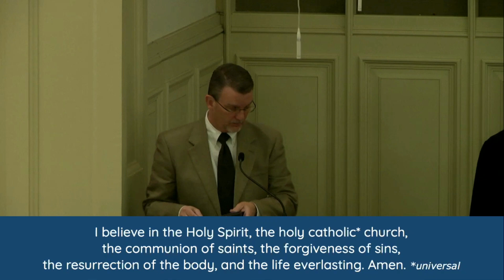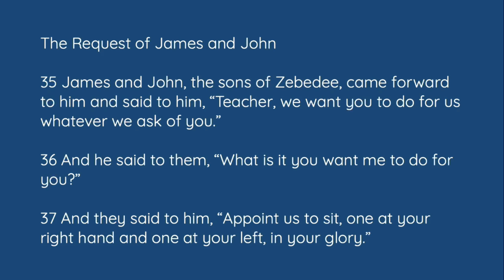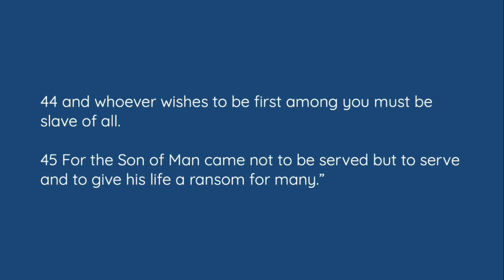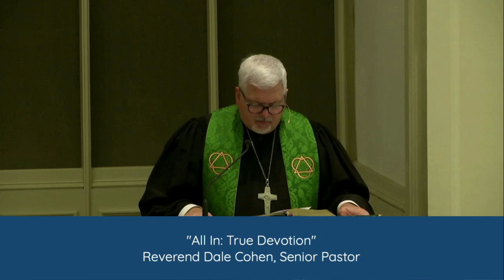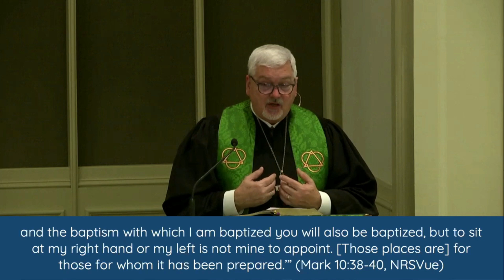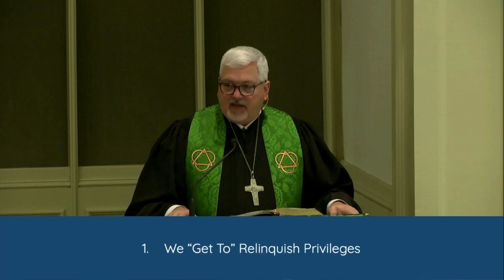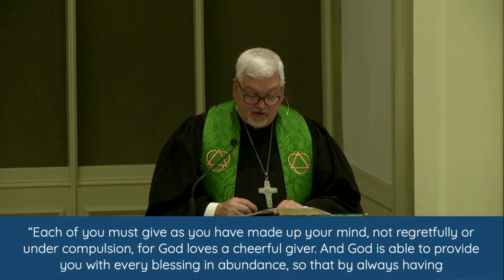Traditional Worship | October 20, 2024 | Recording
"All In: True Devotion"
Mark 10:35-45
Reverend Dale Cohen, Senior Pastor